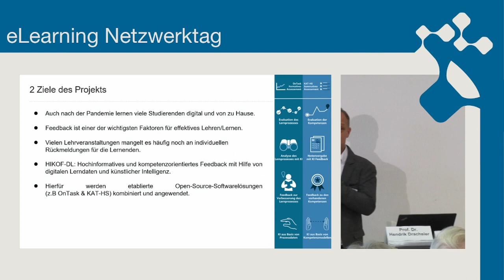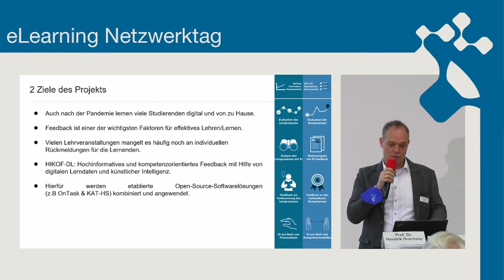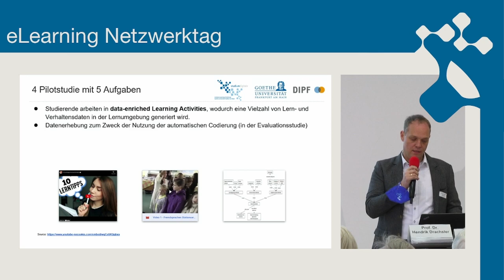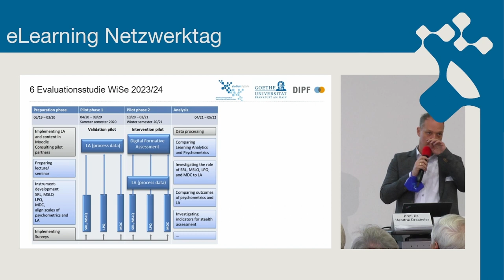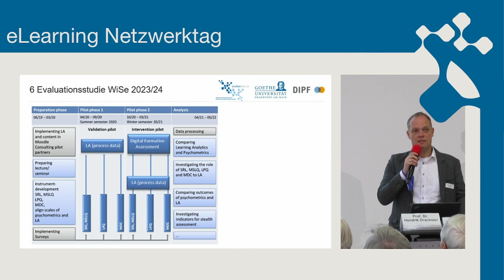Projektvorstellung: HIKOF | Netzwerktag 2022